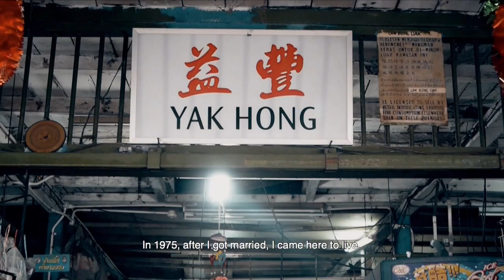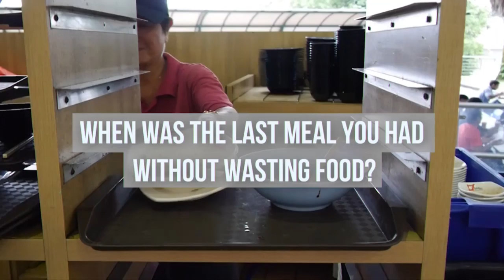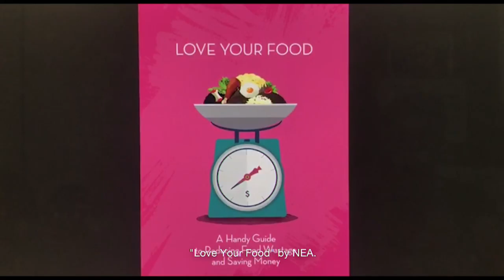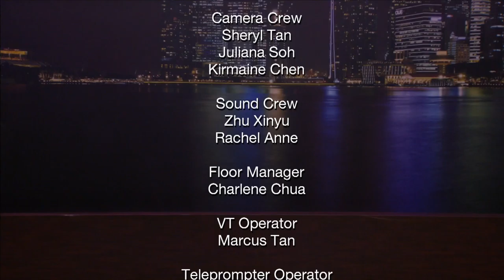Spectrum AY17/18 Sem 1 - EP 5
Spectrum is a feature program created by the NTU WKWSCI TV Practicum Team.